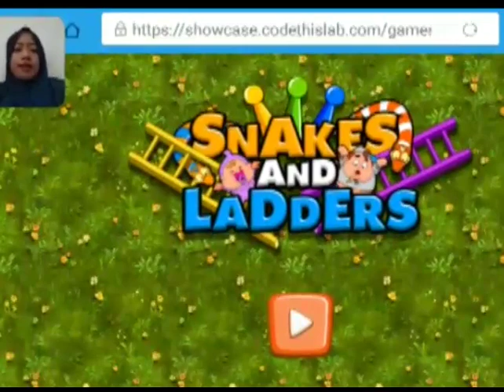Snakes And Ladders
Helo Guys,
Games Snakes And Ladders dari aplikasi Enoju, Game ini dimainkan oleh 2 orang atau lebih, dalam permainan dibagi dalam kotak-kotak kecil dan di beberapa kotak digambar sejumlah "Tangga" atau "Ular" yang menghubungkan dengan kotak Lain. Setiap pemain mulai dengan bidaknya di kotak pertama (biasanya kotak di sudut kiri bawah) dan secara bergiliran melemparkan dadu. Bidak dijalankan sesuai dengan jumlah mata dadu yang muncul. Bila pemain mendarat di ujung bawah sebuah tangga, mereka dapat langsung pergi ke ujung tangga yang lain. Bila mendarat di kotak dengan ular, mereka harus turun ke kotak di ujung bawah ular. Pemenang adalah pemain pertama yang mencapai kotak terakhir.

Biasanya bila seorang pemain mendapatkan angka 6 dari dadu, mereka mendapat giliran sekali lagi. Bila tidak, maka giliran jatuh ke pemain selanjutnya.